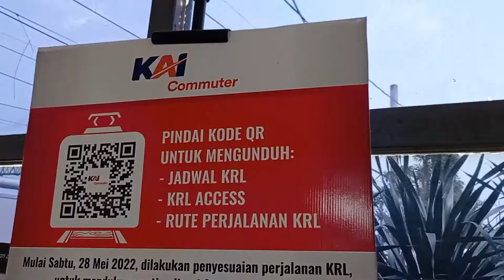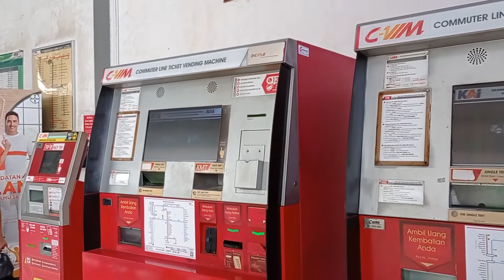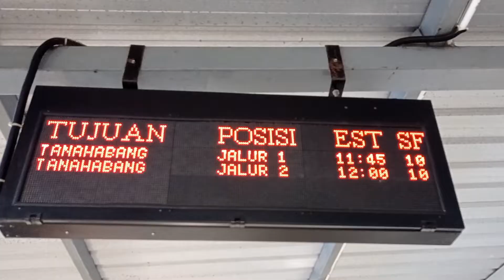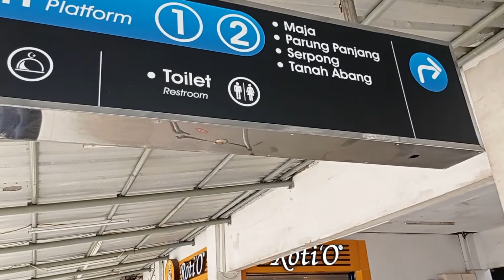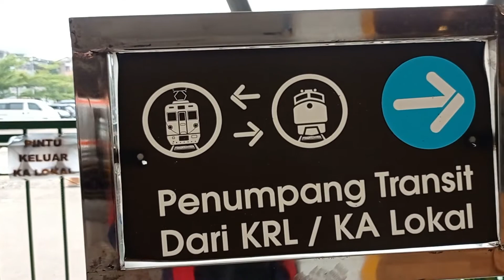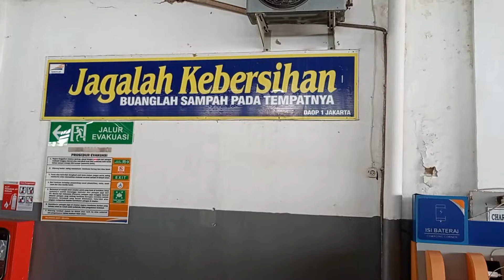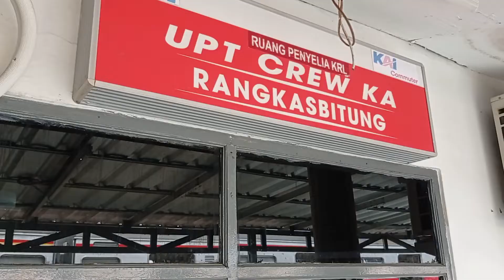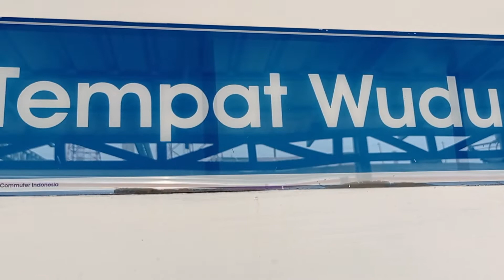STASIUN RANGKAS BITUNG BANTEN - INDONESIA || DE YHONS (64)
Stasiun Rangkas Bitung, merupakan stasiun transit bagi yang ingin melanjutkan perjalanan ke Serang, Cilegon hingga sampai ke stasiun akhir Stasiun Merak (Pelabuhan Merak).